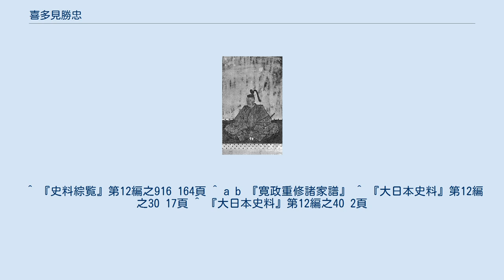喜多見勝忠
喜多見 勝忠（きたみ かつただ）は、安土桃山時代から江戸時代前期にかけての武将・旗本。
武蔵江戸氏23代・喜多見氏初代当主。
 武蔵江戸氏は桓武平氏の平将常を祖とする秩父氏の庶流。
その23代当主・勝忠が江戸に入府した徳川家康の旗本となり、武蔵国喜多見村500石を安堵された際、喜多見に改姓した。
 勝忠は奥州吉良氏の家臣として、古河公方、次いで後北条氏に属し、天正18年（1590年）の小田原征伐では後北条氏と共に小田原城に籠城した。
その後、江戸に入府した徳川家康の家臣となり、改姓した際に名も勝重に改めたとされる。
九戸政実の乱では岩手沢まで出征し、関ヶ原の戦い・大坂の陣に従軍した功績から元和2年（1616年）に近江国郡代となり、500石を加増された。
 その後、摂津郡代に任じられ、元和4年（1618年）には堺奉行に補任され摂津・河内・和泉の奉行を兼任する。
また、後陽成院の葬礼を務めるなどの功績を挙げたことから、元和7年（1621年）に1000石を加増され、計2000石となる。
勝忠が堺奉行に奉じてから10年の間、牢獄に訴訟を起こした者はなく、街には奸人も無く、市民善政を謳歌したとされる。
江戸幕府2代将軍・徳川秀忠は南宗寺入来に際し、籠を勝忠の邸に枉げられ、勝忠は茶を献じて小袖及び黄金を下賜されたとされる。
 寛永4年12月26日、堺奉行在職中に病死。
享年60。
 家督は次男の重恒が継いだ。
このとき、2000石の所領は1000石を重恒、残る1000石を三男の重勝が継いだ。
孫の重政は2万石の譜代大名となって喜多見藩を立藩、喜多見家は大名家となった。
 ^ 『史料綜覧』第12編之916 164頁 ^ a b 『寛政重修諸家譜』 ^ 『大日本史料』第12編之30 17頁 ^ 『大日本史料』第12編之40 2頁